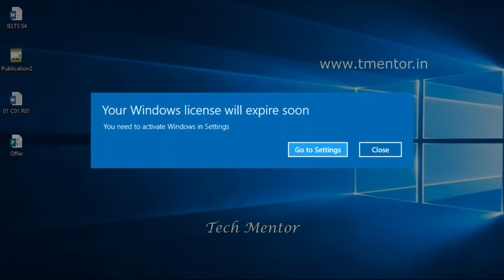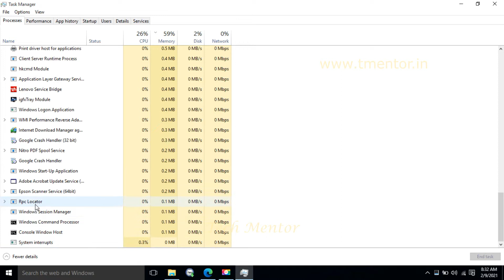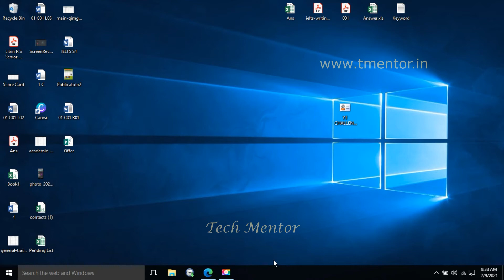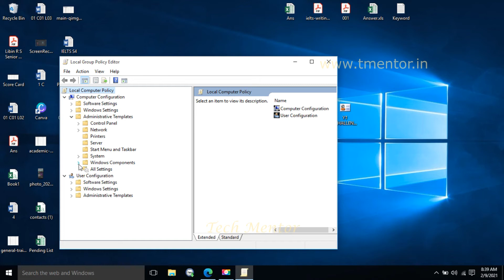Your Windows license will expire soon You need to activate Windows in settings | Fixing 2021